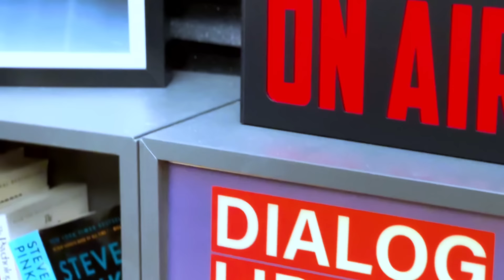Cum Să Devii Bogat Fără Să Fii Norocos — Iancu Guda | Dialog Liber Podcast #60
Iancu Guda este economist, autor, și realizatorul emisiunii "Banii în Mișcare". Discutăm astăzi despre cum poți să devii bogat fără să fii norocos, cum îți poți ajuta copiii să devină independenți financiar, și care sunt cele mai frecvente capcane ale sărăciei în România.

- A Random Walk Down Wall Street: The Time-Tested Strategy for Successful Investing — Burton G. Malkiel
- Poor Charlie's Almanack: The Wit and Wisdom of Charles T. Munger — Charles T. Munger
- The Most Important Thing: Uncommon Sense for the Thoughtful Investor — Howard Marks
- Psihologia Banilor: Lecții Nemuritoare Despre Avuție, Lăcomie și Fericire — Morgan Housel

➤Chapters:
0:00 Introducere
6:57 Întrebări de încălzire
30:05 Cum afli ce vrei de la viață?
38:08 Lecții despre bani în copilărie
46:49 Cele 4 elemente ale investiției inteligente
1:05:18 Cum să discutăm despre bani în familie?
1:12:40 Secretul pentru a rezista cheltuielilor tentante
1:17:30 Planificare și educație financiară pentru copii
1:40:36 Mai bine cumpǎr sau închiriezi casǎ?
1:52:01 Întrebări rapide

➤ Despre Podcast:
La Dialog Liber stăm de vorbă cu lideri din societatea românească și explorăm împreună nuanțele provocărilor din jurul nostru. Misiunea Dialog Liber este să încurajeze dezbateri deschise, să promoveze cărți bune și gândirea pe termen lung, și să fie o sursă de optimism informat pentru oamenii din arenă - cei care construiesc soluții pentru problemele României.

➤ Despre Teodor:
Teodor N. Cătăniciu a fost numit unul dintre cei mai buni antreprenori sub 35 de ani de către cotidianul Olandez FD - Financial Times, povestea sa a fost distribuită pe platforme precum TEDx, Outlook Magazine, Wall Street, și a fost selectat în lista 30 Sub 30 de către Forbes România. Este Millennium Fellow la Atlantic Council, Polaris Fellow la Universitatea din Austin (SUA), contributor de opinie pentru platforme ca Adevărul.ro, și găzduiește săptămânal podcastul Dialog Liber. Teodor este Distinguished Alumnus al Rotterdam School of Management, Erasmus University, absolvent al Facultății de Drept a Universității din București cu specializarea Dreptul Urbanismului, și a obținut un masterat științific specializat în finanțe, unde a fost Președintele Promoției 2020, la Universitatea Columbia din New York.